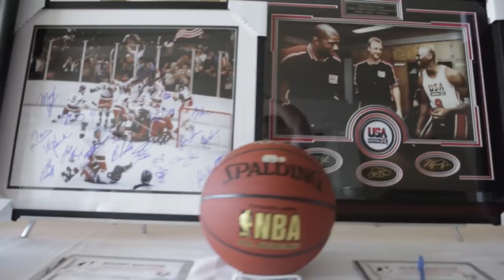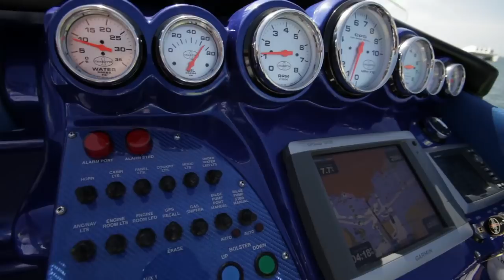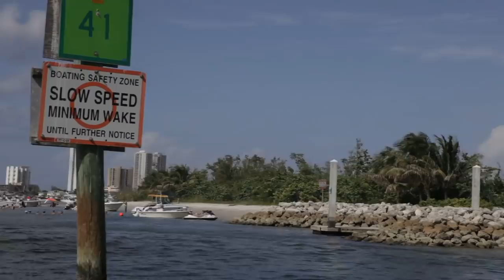"My Life as a DJ" - DJ Irie - Adam Nelson TV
"My life as a DJ" is a program that I Directed and put together for Myspace Music. In this episode we flew out to Miami and spent a few days with the Miami Heat's personal DJ Irie. It all started off at his charity golf course event. I was wanting some action so I talked to Irie's PR and asked if they knew any helicopters or any boats that we could take a ride on while we were there. No more than 15 min later we were set to ride with the World's Fastest Miss Geico Throttle and Driver on there Cigarette boat. After all the fun that we had in Miami Irie finishes it off at LIV.Where he finishes it off right with the most amazing set with the crowd just going bananas.

Directed by: Adam Nelson
Co Directed: Randy Nangpi
Camera work by: Adam Nelson
Edited by: Adam Nelson

"DJ Irie" "djirie" "geico" "miss geico racing" "scotty begovich" "marc garnet" "Ferrari" "adam nelson photography" "adamnelsonphotography" "adamnelsonphotography.com" "Miami beach" "Miami Heat" "Chris bosh" "adam nelson photography" "a nelsonproduction"